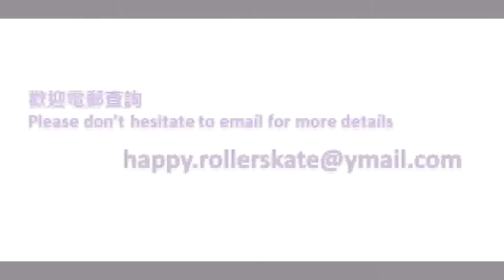Roller教學 － 基礎篇：後溜踏步 March Backward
有任何Roller上既問題，都可以透過我Facebook個Page到搵我、同我講 ;)

Produced by Katherine Choi
With the help of chGordonChoi from PBL Multimedia